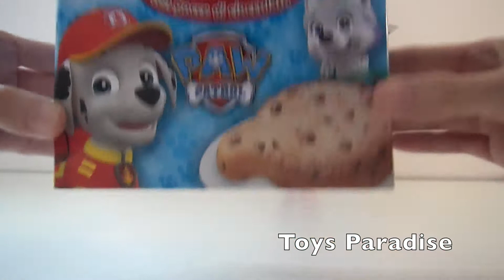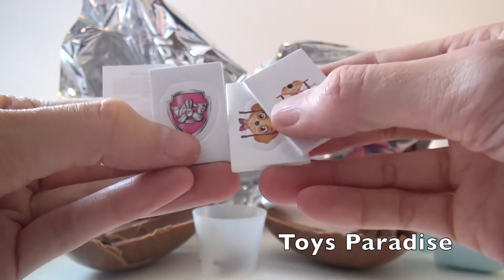PAW PATROL BIG CHOCOLATE SURPRISE EGG Psi Patrol Ryhmä Hau Щенячий патруль 汪汪隊 دوريات المخلاب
Hi! Today we are opening a Skye and Everest big chocolate egg surprise and a mini Easter cake from Paw Patrol! Lots of cute surprises inside!

Ciao, oggi apriamo un ovetto di Pasqua Paw patrol di Skye e Everest di Walcor e una mini colomba Balocco sempre di Paw Patrol!

Learn how to say Paw Patrol in different languages: La Patrulla Canina, パウパトロール, 足のパトロール, 汪汪隊立大功, 汪汪队立大功, 발 순찰, Щенячий патруль, دوريات المخلاب , Patrulha Canina, Patrulha Pata, Pata Patrulha, A Mancs őrjárat, Ryhmä Hau, La Pat’ Patrouille, Shcheniachii Patrul, Schenyachyy Patrol, Psi Patrol, 小狗巡逻队, Patrulla de Cachorros

Who can dance the Pup Pup Boogie the best among Chase, Marshall, Rubble, Skye, Rocky, Zuma and Everest?

The names of the puppies in different languages:
marshall: Маршал, Samppa, مارشال, Marcus
chase: Гонщик, Vainu, تشيس
ryder: Райдер, Riku, ريدر
skye: Скай, Kaja, سكاي, Sky, Stella
rubble: Крепыш, Ruben, Rolle, روبل
rocky: Рокки, روكي
zuma: Зума, Toma, زوما
everest: Эверест, ايفرست

giochi paw patrol, juguetes La Patrulla Canina, Paw Patrol toys, brinquedos patrulha , Щенячий патруль игрушки, 汪汪隊立大功的玩具